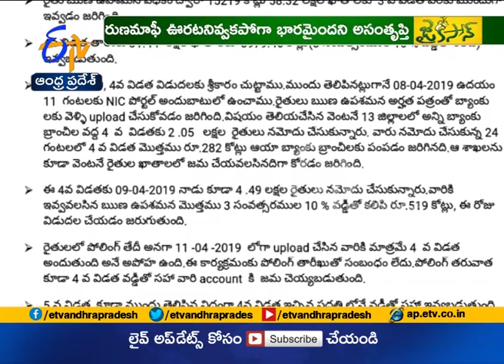Jaikisan AP | 29th May'19 | రుణమాఫీ అమలుపై రైతుల్లో సందిగ్ధం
రాష్ట్రంలో తెదేపా సర్కార్‌ పాలన ముగిసింది. రేపు కొత్త సర్కార్‌ కొలువుదీరబోతోంది. అయితే తెదేపా ఎన్నికల హామీ... రుణమాఫీ మాత్రం సంపూర్ణంగా అమలు కాలేదు. రుణ విముక్తి పథకం కింద నాలుగు, ఐదో విడతల సొమ్ము జమకాకపోవడంపట్ల... రైతులు ఆందోళన చెందుతున్నారు. ప్రభుత్వం మారుతున్న నేపథ్యంలో... మిగతా రెండు విడతల నగదు  చేతికి వస్తుందోలేదోనని మథనపడుతున్నారు. చెల్లించని రుణంపై...వడ్డీలు భారమై...నూతన అప్పు అందక అవస్థలు పడుతున్నారు. తెదేపా పూర్తి చేయని రుణమాఫీని...వైకాపా సర్కార్‌  పెద్ద మనసుతో పూర్తిచేసి కష్టాల నుంచి గట్టెక్కించాలని అన్నదాతలు కోరుతున్నారు.